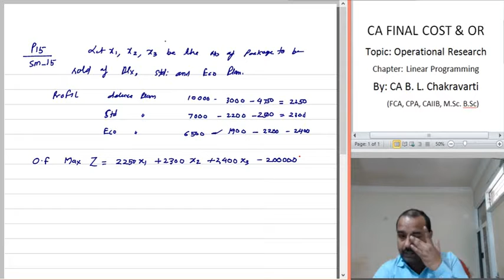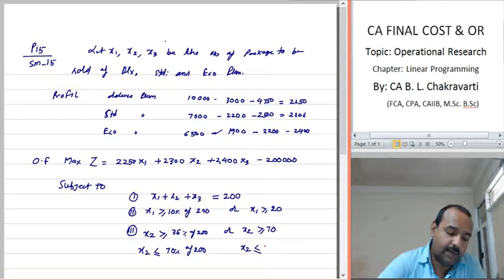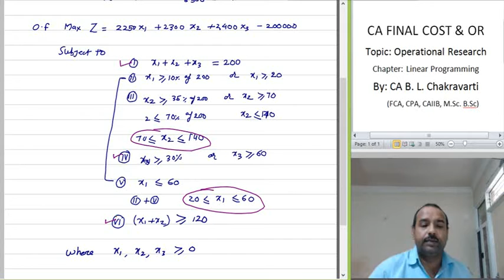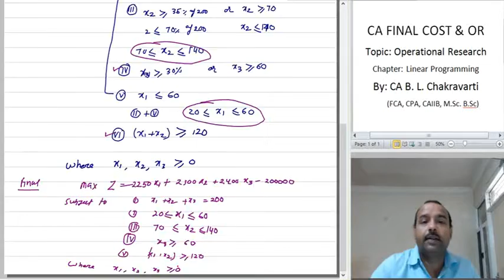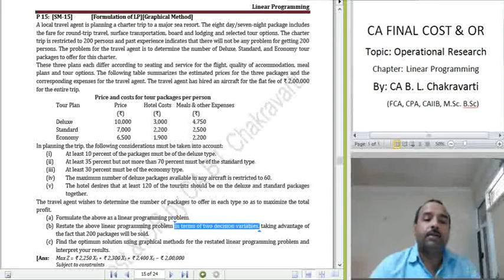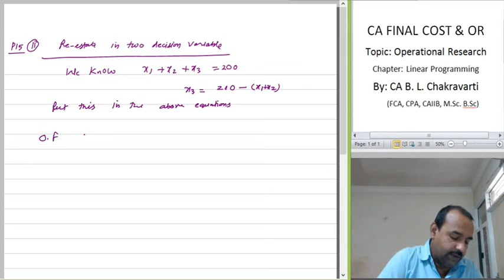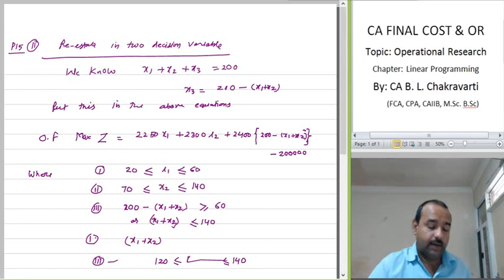Lect 283 P 15 Part I